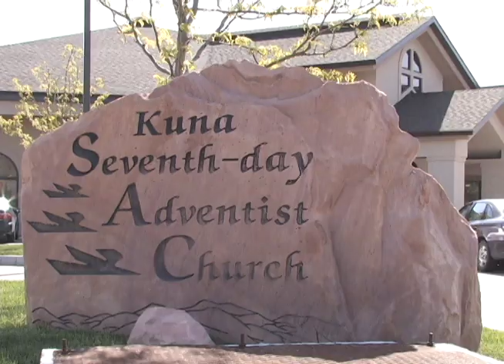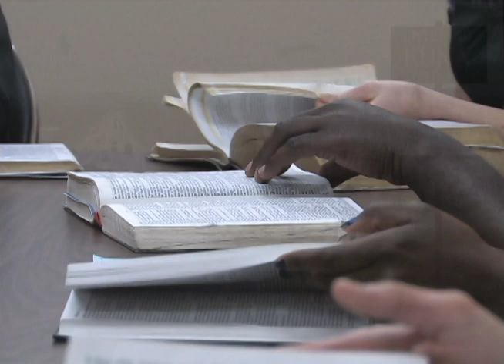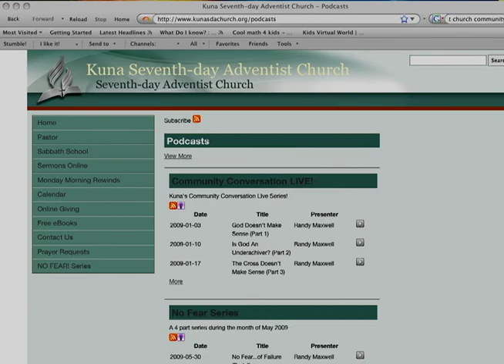Witnessing by Teleconference, Kuna, Idaho's Small Groups—NW Spotlight on Mission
Witnessing by Teleconference, Kuna, Idaho's Small Groups. Produced by Todd Gessele